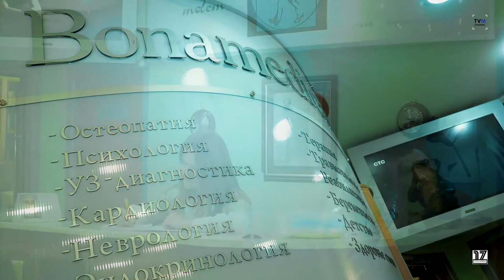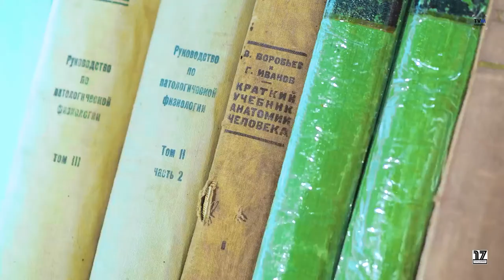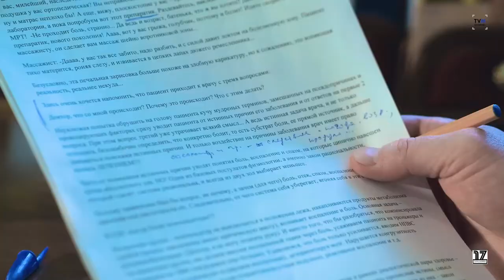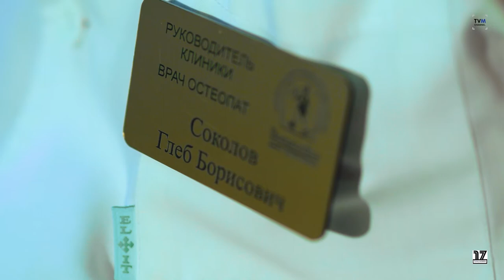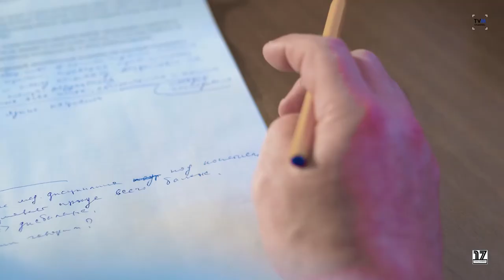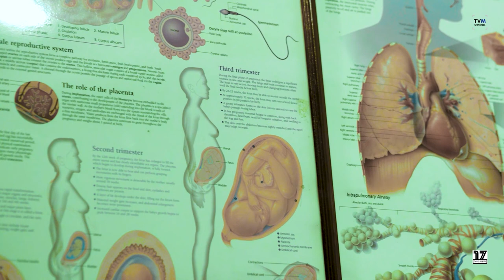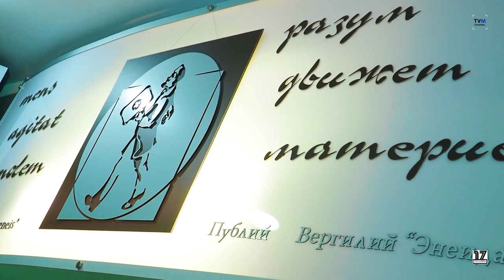Мед.эксперт остеопат Глеб Соколов в рубрике "Здоровье"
Советы остеопата ГЛЕБА СОКОЛОВА
Основатель и руководитель клиники «Bonamedica».